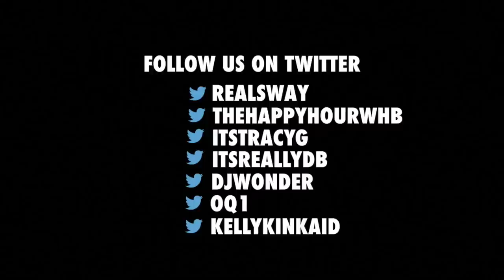Louie Anderson Tells the Amazing Story Behind How He Got the Role in "Coming To America"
The always-funny Emmy-nominated, Louie Anderson stopped by Sway in the Morning during his "Baskets" promo run where he plays the hilarious role of Zach Galifianakis' mother.

While in-studio he opens up about how he scored that role - but wait 'til you hear how he instantly got a part in the Eddie Murphy classic, Coming To America. It all started after he picked up Eddie's $600 tab at a restarant... and rest was history.

Watch our giggle-filled interview above and catch the season premiere of Baskets on January 19 at 10pm on FX Networks.

Louie Anderson Tells the Amazing Story Behind How He Got the Role in "Coming To America" | Sway's Universe